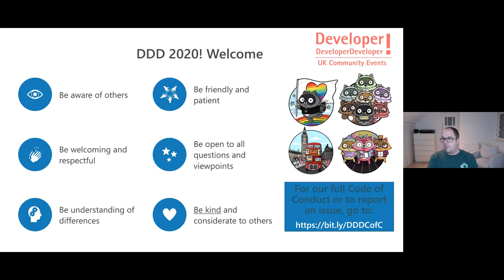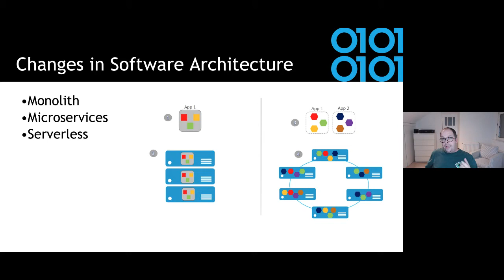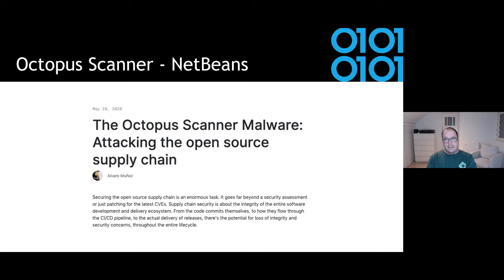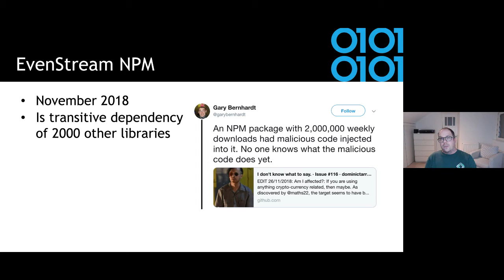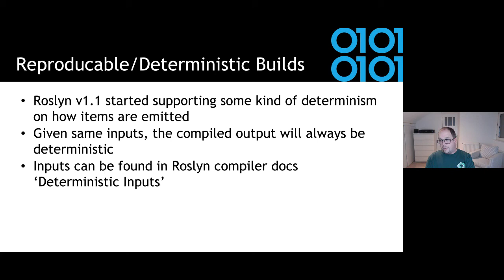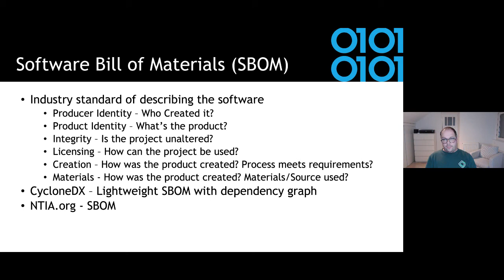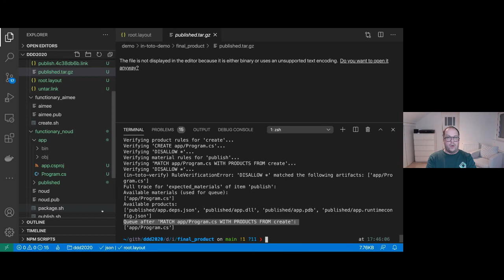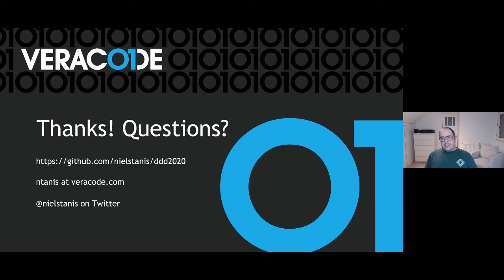Niels Tanis - The Rise of Software Supply Chain Attacks – How Secure is your NET Application.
Presented in Track 1 at 4pm - The Rise of Software Supply Chain Attacks – How Secure is your  NET Application, with Niels Tanis.